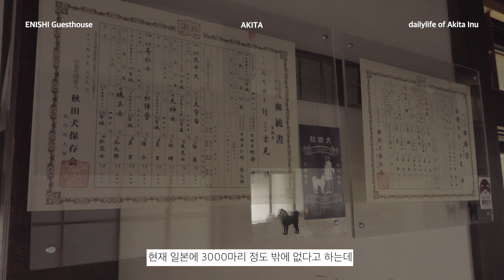[아키타현, 가쿠노다테] 아키타견 | Enishi guesthouse | 무사마을 | Kakunodate | Samurai street | Akita Inu | 秋田犬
로컬스로케이션즈는 퇴적된 시간의 숭고와 아름다움을 만나는 여행 콘텐츠입니다.

로컬들의 경우 일상지와 관광지는 많은 경우 분리되어 있습니다. 유명 관광지의 혼잡에 지칠 때 여행자는 로컬들의 편안하고 안정감있는 일상 속으로 들어가고 싶어집니다. 여행을 위한 여행이 아닌 돌아가야하는 삶을 위한 여행이기 때문에 그 지역과 지역민의 이야기가 필요하죠. 매력적인 로컬리티를 만난 이후에는 삶이 풍요로워지기 때문입니다.

로컬스 로케이션즈 가쿠노다테 편은 아키타견 스짱와 후지코짱과 함께 생활하는 게스트하우스 '에니시'의 일상을 소개합니다. 아키타견은 일본의 천연기념물로 일본에 3000마리 밖에 없는 귀중한 견종입니다. 충견 하치코로 유명해서 신뢰 관계가 쌓이면 평생 주신과 함께 하는 멋진 개랍니다.
벚꽃이 유명한 가쿠노다테 거리와 다키가에리 계곡을 스짱과 후지코짱과 함께 산책해 보시기 바랍니다.   코로나가 끝나면 로컬스 로케이션즈에서는 스짱과 후지코짱을 만나러 가는 가쿠노다테 여행을 기획하려고 합니다.

ローカルスロケーションズは、堆積された時間の崇高さと美しさに触れる旅行コンテンツです。

ローカルだと日常のエリアと観光地を分けて考えている場合が多いですが、旅行者は 観光地の騒がしさに疲れた時に、ローカルの安定感のある日常の中に入りたくなります。 旅行のための旅行ではなく、自分が暮らしている日常にちゃんと戻られ、今を’生きていく’ための旅に繋げていくという意味では地域と地域の方々の話に耳を傾けたくなります。 魅力的なローカリティーに出会うことはより人生が豊かになれるからです。

ローカルスロケーションズ角館編では秋田犬のすーちゃんとフジこちゃんが一緒に暮らしているゲストハウス「えにし」の日常をご紹介します。えにしは武家屋敷通り中心にある古民家をリノベーションしたゲストハウスです。今回は映像だけでのご紹介になりますが、いつか営業部長のすーちゃんとお嫁さんのふじこちゃんにお会いできるツアーを企画してみたいと思っております。